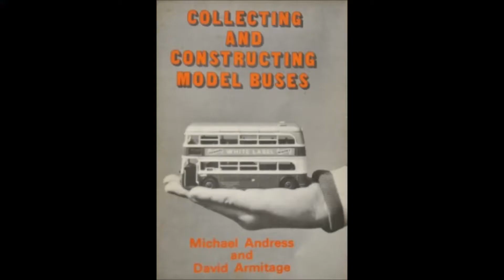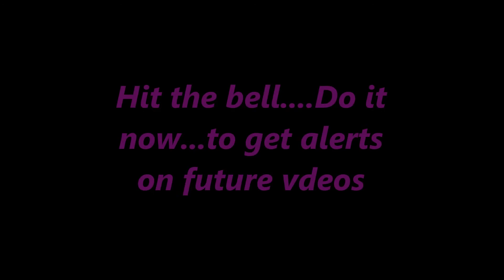Is it the end of the line at St Blazey Model World???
Changes due on the channel shortly St Blazey Model World. big changes. St Blazey Model World